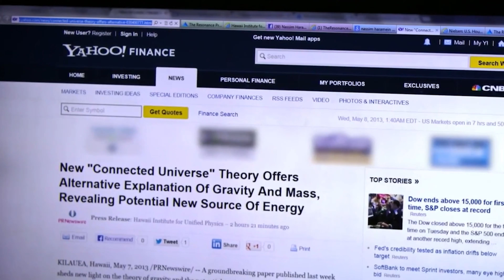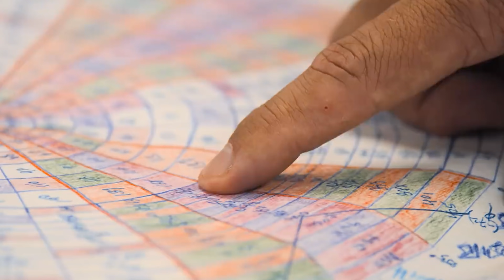Planeta Terra Elege Preferências Para Evolução | Nassim Haramein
O Físico Nassim Haramein fala sobre a mudança que precisamos fazer para nos harmonizarmos em coerência com a natureza!

Muito grato por você assistir e deixar seu comentário. Todos os dias, eu fico completamente surpreso com todo o seu apoio caloroso e isso realmente me inspira a trabalhar ainda mais nos meus vídeos. Se você aprecia o meu trabalho, eu ficaria muito contente se decidisse se inscrever e participar de nossa comunidade. Tenha um maravilhoso dia de muita paz!